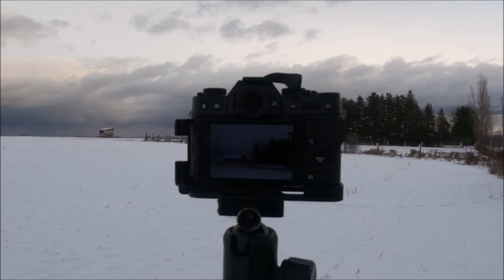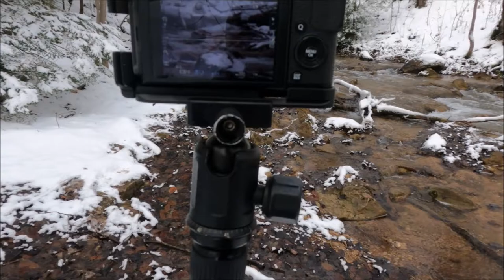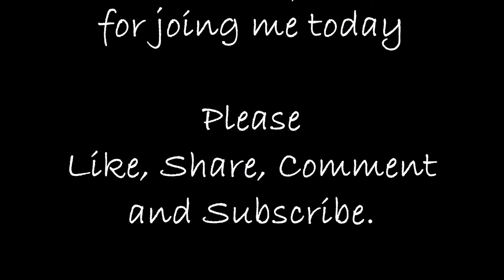The Barn on the Hill.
The First Snow of the season,  The Barn on the hill and Silver Creek, Perfect.